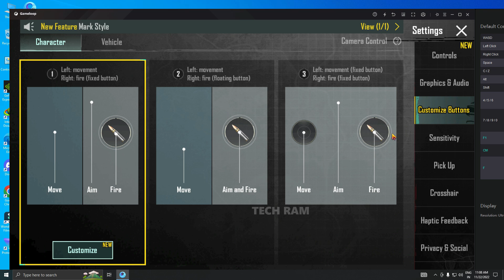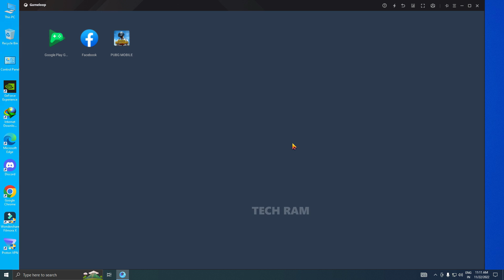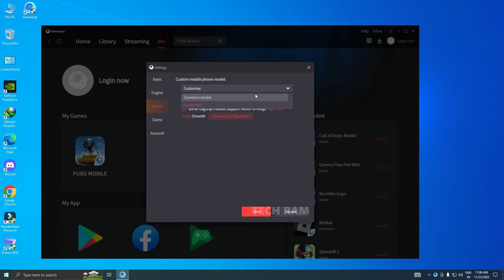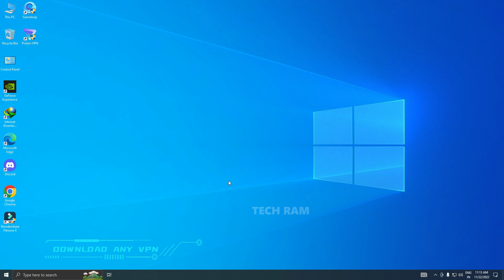Gameloop Keymapping Not Working Fixed 2025